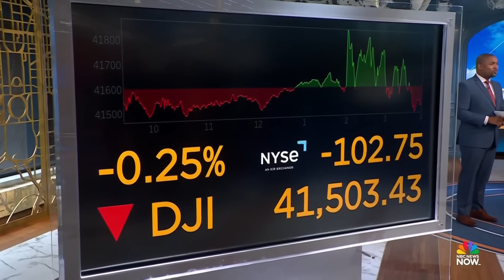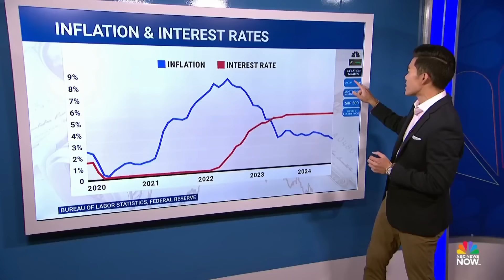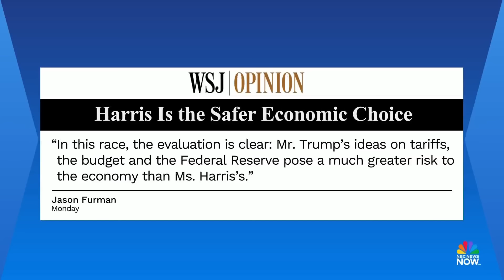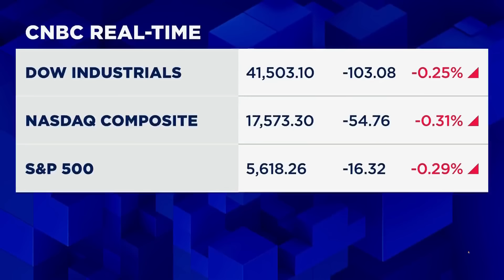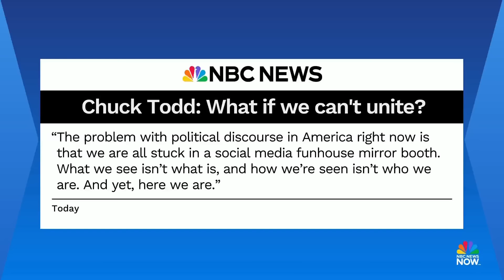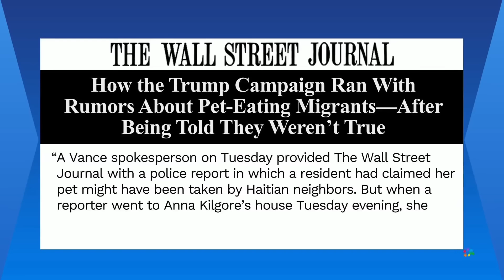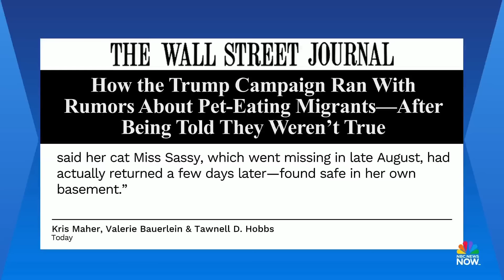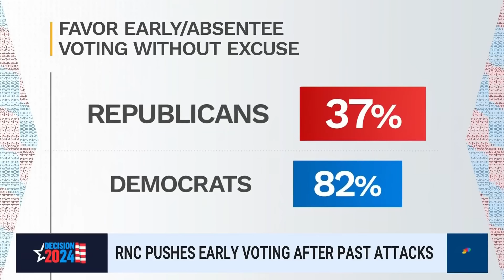Meet the Press NOW — Sept. 18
After the Federal Reserve's first interest rate cut since the pandemic, former Obama Council of Economic Advisers Chair Jason Furman joins Meet the Press NOW to explain its impact. NBC News Chief Political Analyst Chuck Todd discusses the current state of political discourse, following an apparent assassination attempt on former President Donald Trump. With less than 50 days until election day, NBC News Correspondents Ali Vitali and Mike Memoli report on the latest developments on the trail.

00:00 Fed announces aggressive half-point rate cut
12:55 Harris and Trump pitch economic policies on trail
21:07 Tonight: Trump holds rally on Long Island
26:07 Teamsters Union says it will not make endorsement
28:30 Panel: Trump campaigns in NY 48 days from election
39:44 More wireless devices explode across Lebanon
42:52 Judge deciding whether to grant Sean Combs bail
46:27 RNC pushes early voting after past attacks